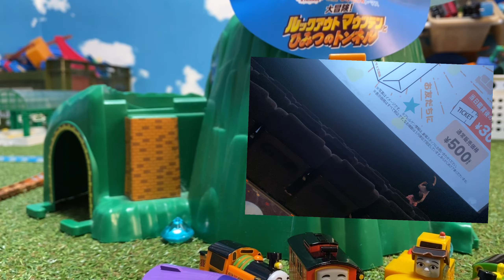カププラでルックアウトマウンテンの内容のご紹介！これから映画を観る方は見ない方がいいです！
どぉ〜もーパーシーチャンネルでーす！
今日は先日見にいってきた機関車トーマスの最新映画の感想と簡単にあらすじご紹介！
まだ見てなくこれから見る予定の方はみるのお控えください！
それではごらんくださいどぉーぞ！